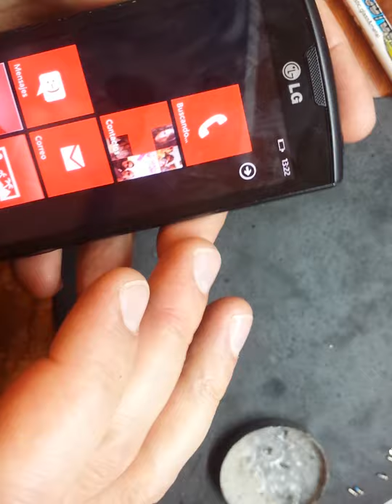LG E900 Optimus 7 не читает сим карту.замена слота sim карты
replacement sim card disassembly